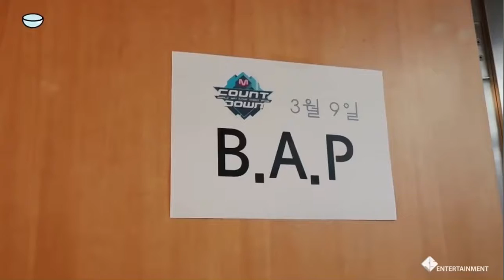[Eng Subs] 2017.3.17 첫방 대기실 비하인드 part.1